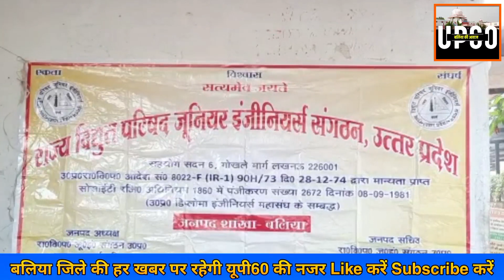Ballia : मनबढ़ों ने बिजली विभाग के JE को पीटा,पुलिस ने नही की उचित कार्यवाही.